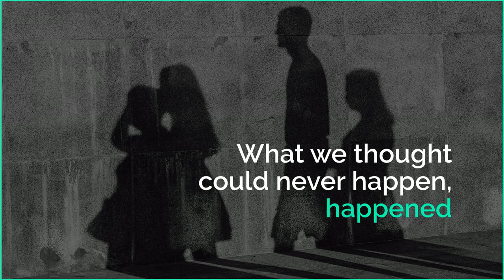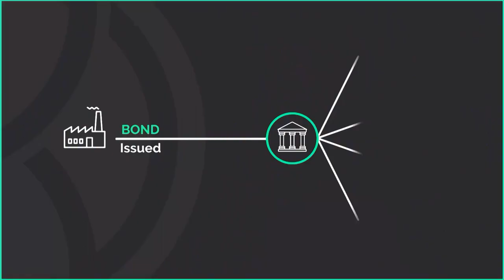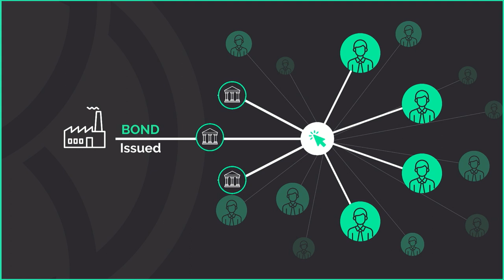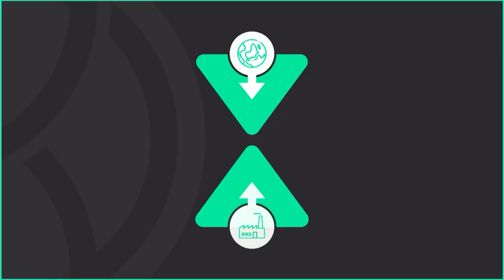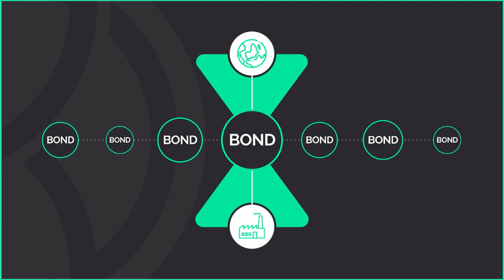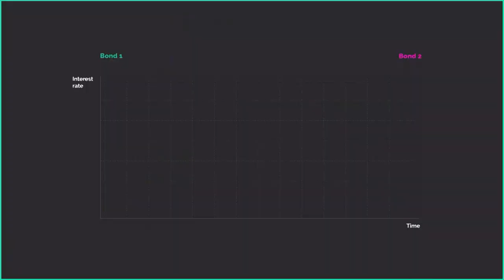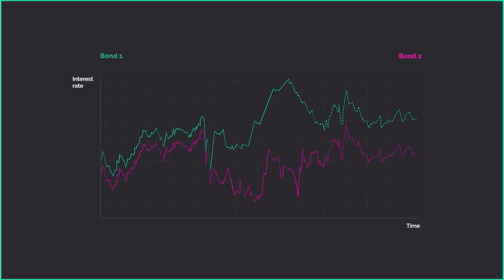WSAI 2018 - ING, Santiago Braje & Dr. Androniki Menelaou on stage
Beyond banking: unlocking value for bond investors with AI with Santiago Braje, Global Head of Credit Trading at ING and Katana Founder & Dr. Androniki Menelaou, Lead Data Scientist at ING on stage at World Summit AI 2018 in Amsterdam.